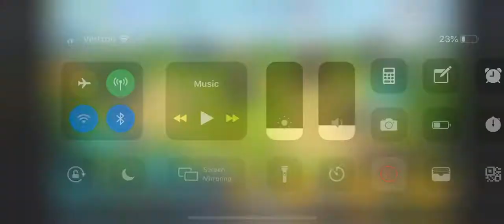COMMING BACK | cartoon wars 3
Hey yoo it’s ya boy kronicnitron and I was lookin back at my old ass memories on yt and ima prob come back for a bit idk yet but ima do some vids I got my account back so if u a oh watcher and see these vids sup I still remember lot of y’all ngl like my homie Avis😩😩. But I’ve changed sorry for not uploaded for 2 yrs but I’m bacc n better n black